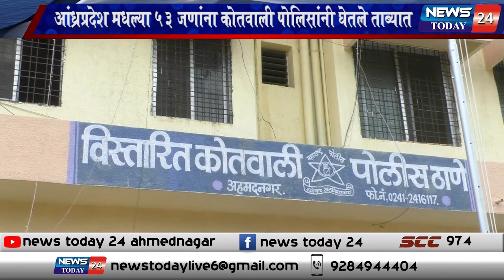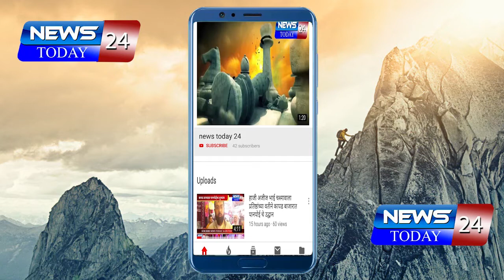आंध्रप्रदेश मधल्या 53 जणांना कोतवाली पोलिसांनी घेतले ताब्यात ; हातावर शिक्का मारून केले कोरंटाइन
अहमदनगर - आंध्रप्रदेश मधल्या 53 जणांना कोतवाली पोलिसांनी घेतले ताब्यात ; हातावर शिक्का मारून केले कोरंटाइन
CORONA VIRUS